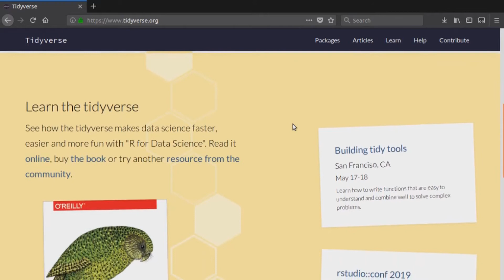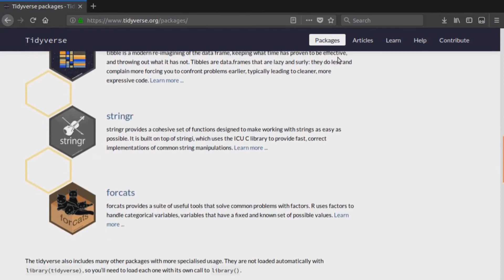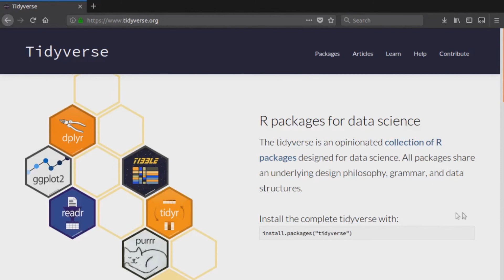Introdução ao Tidyverse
Uma pequena introdução sobre o pacote tidyverse do Hadley Wickham.

Legendas em inglês e português: Matheus Alves